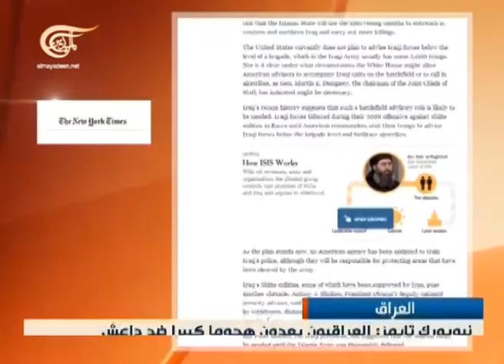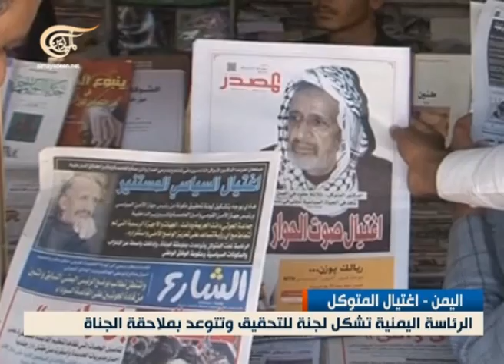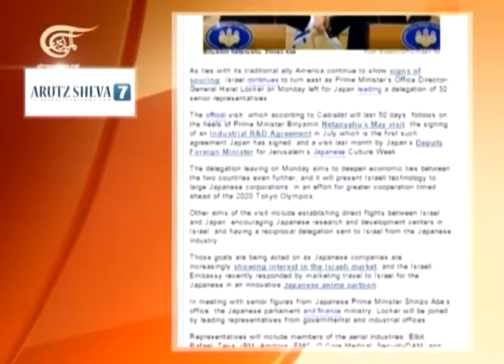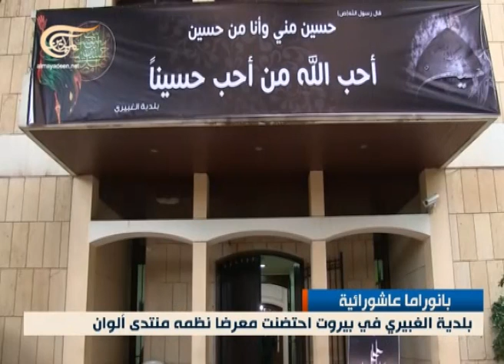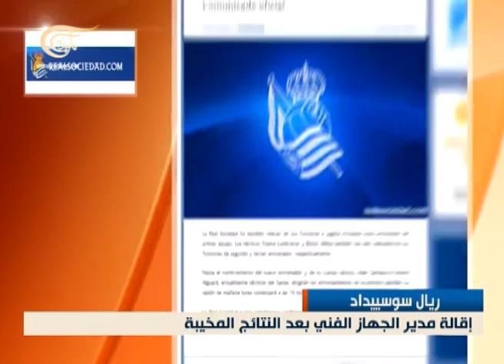نشرة الأخبار الظهيرة - 2014-11-03